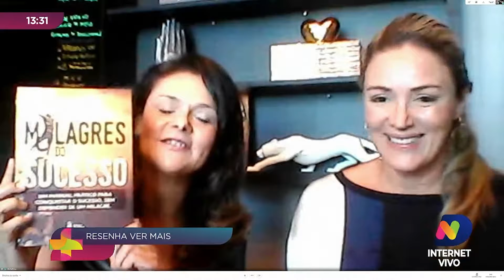Coachings criciumenses falam sobre os milagres do sucesso em livro com profissionais de todo o país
Mila Del Priore e Dani Felicio são coautoras do livro “’Milagres do sucesso”. A obra reúne profissionais de todo o país. Saiba mais!